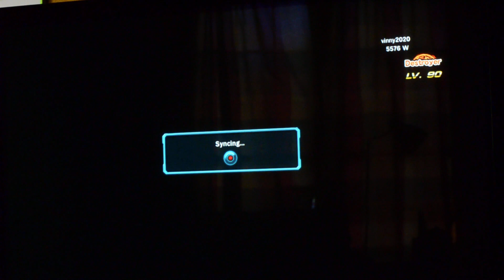Tekken 4 LIfe